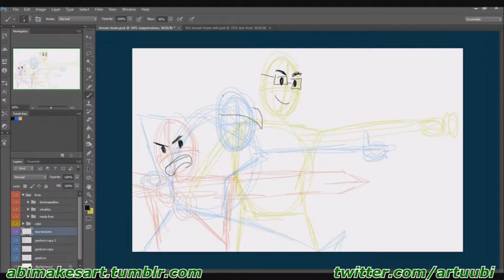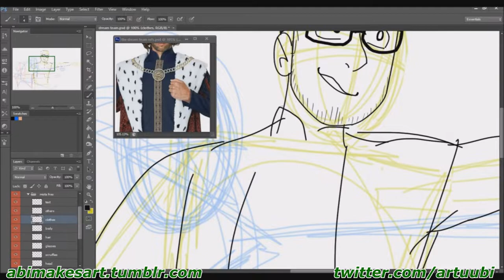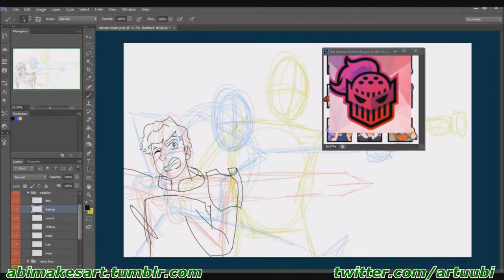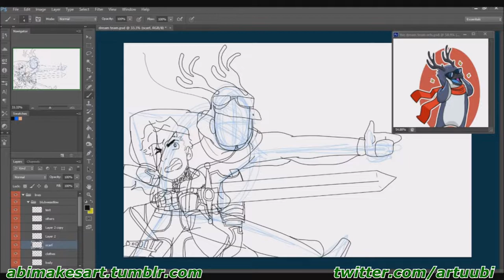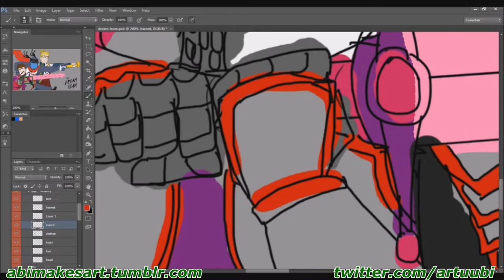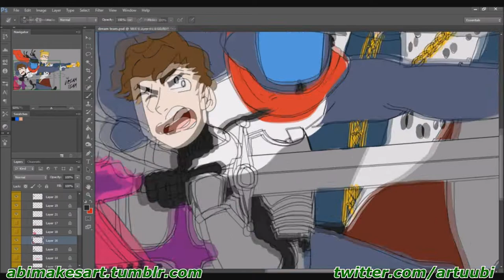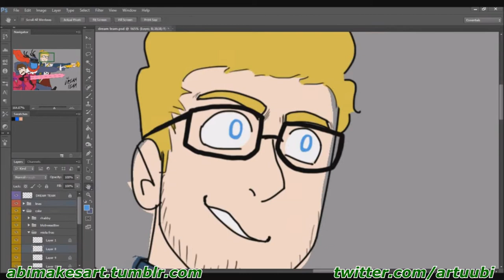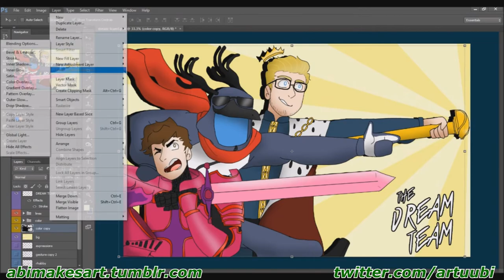The Dream Team [SpeedDraw]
In today's Dream Team, an artist comes out of a long hiatus and draws the best gaming trio in YouTube! Poggers my doggers. B)